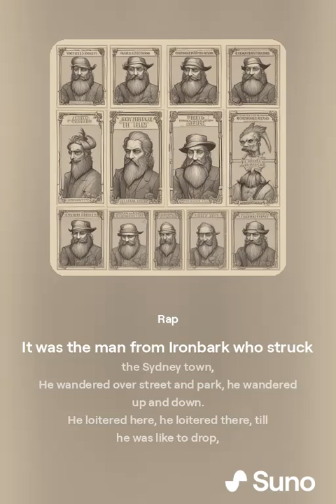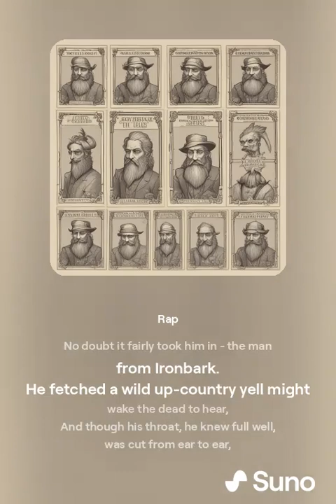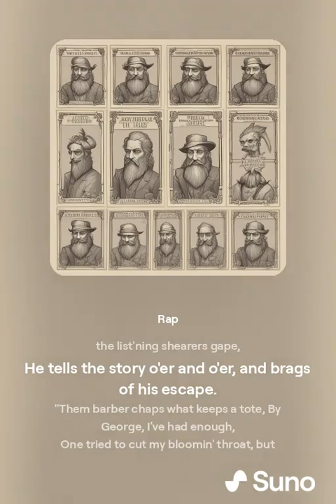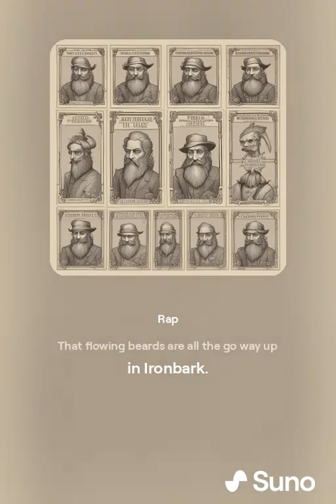The Man from Ironbark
An old Australian poem set to. well I asked for rap, but I'm happy with what Suno gave me.